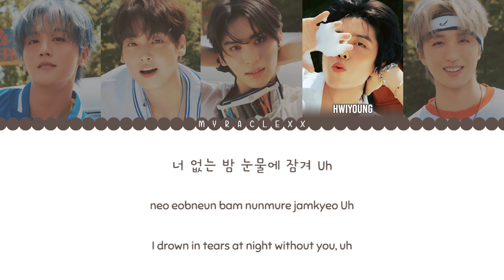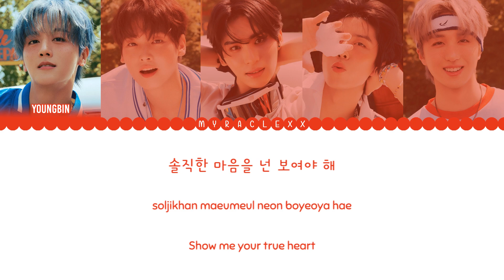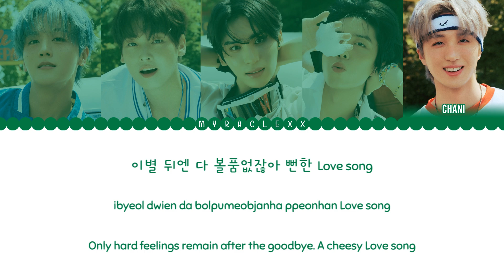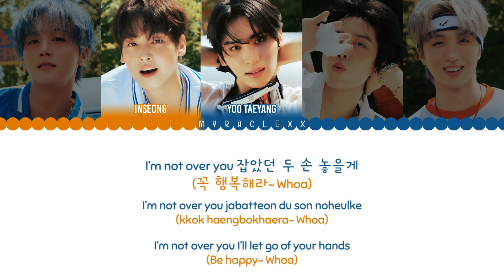SF9 - Don’t Worry, Be Happy Lyrics [Color Coded-Han/Rom/Eng]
SF9 - Don’t Worry, Be Happy Lyrics
Color Coded Lyrics
Hangeul-Romanization-English

Source:
Han: melon
Rom: myraclexx
Eng: FNCEnt, myraclexx